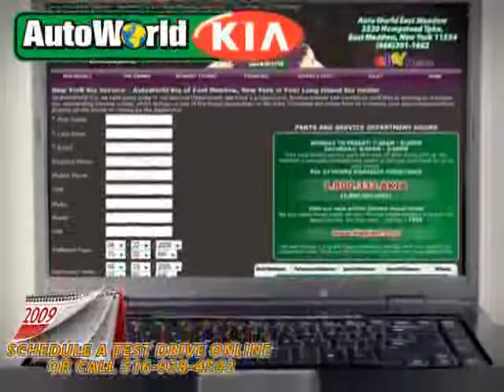2006 Dodge Stratus Sdn used in Long Island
This 2006 Dodge Stratus Sdn New York is offered by AUTO WORLD HICKSVILLE Long Island can be compared to any 2006 Dodge Stratus Sdn in Long Island